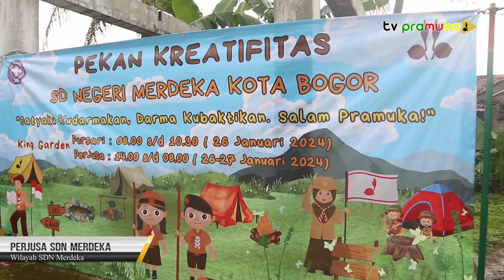[SalamPramuka] Edisi Minggu 28 Januari 2024 - Perjusa SDN Merdeka